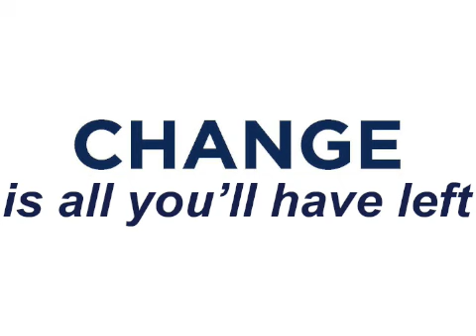Be Patriotic and Pay Higher Taxes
Barack Obama and Joe Biden want you to show your patriotism and pay higher taxes.